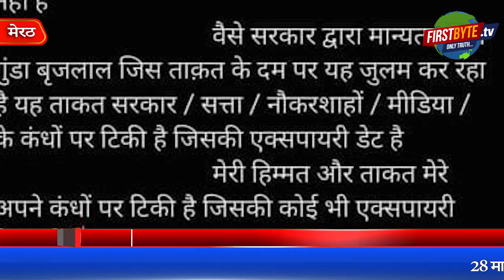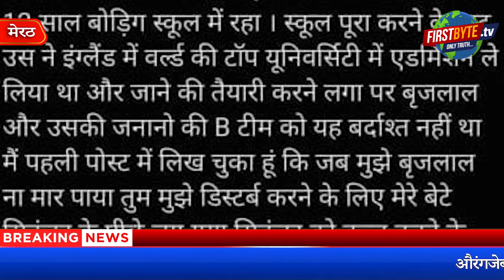मेरी ताकत,हिम्मत की एक्सपायरी डेट नहीं, पूर्व डीजीपी ब्रजलाल की खत्म हो जायेगी-बद्दो First Byte Tv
यूपी के मोस्ट वांटेड पांच  लाख रुपये के इनामी बदन सिंह  बद्दो ने एक बार फिर से राज्य के पूर्व डीजीपी ब्रजलाल पर निशाना साधते हुए सोशल मीडिया पर एक पोस्ट की है। पोस्ट में बेटे सिंकदर के खिलाफ रिपोर्ट दर्ज करने का जिक्र करते हुए बदन सिंह बद्दो के नाम से की गई इस पोस्ट में साफ लिखा है कि सरकार द्वारा मान्यता प्राप्त गुंडे ब्रजलाल की ताकत जिस सरकार, सत्ता, नौकरशाह व मीडिया पर टिकी है, उसकी एक्सपायरी डेट हैं लेकिन मेरी हिम्मत व ताकत की नहीं। औरंगजेब ने भी गुरू गोविंद सिंह के दोनों बेटों पर जुल्म किये थे, आज उस औरंगजेब का कहीं नामोनिशान नहीं बचा है। दिलचस्प बात यह भी है कि बदन सिंह बद्दो समय समय पर इस तरह की पोस्ट सोशल मीडिया पर करते हुए मौजूदा सिस्टम को चैलेंज देता रहता है लेकिन पुलिस उसे गिरफ्तार करना तो बहुत दूर, उसकी वह लोकेशन भी ट्रेस नहीं कर पाई है जहां से वह सोशल मीडिया पर यह पोस्ट करता है। हाल ही में भरी कचहरी में हुए कुख्यात संजीव जीवा हत्याकांड में भी बदन सिंह बद्दो का हाथ बताया गया है। हालांकि ताजातरीन पोस्ट बदन ने ही की है अथवा नहीं, इसकी पुष्टि होना बाकी है।
Badan Singh Baddo, UP's most wanted man carrying a reward of Rs 5 lakh, has once again made a post on social media targeting former state DGP Brajlal. Referring to the filing of a report against his son Sikandar, in this post made in the name of Badan Singh Baddo, it is clearly written that the power of the government recognized goon Brajlal rests on the government, power, bureaucrats and media, his expiry date is There are dates but not my courage and strength.
Aurangzeb had also tortured both the sons of Guru Gobind Singh, today there is no trace left of that Aurangzeb. The interesting thing is that Badan Singh Baddo keeps challenging the existing system by posting such posts on social media from time to time, but far from arresting him, the police has not even been able to trace his location from where he was posting on social media. Posts this on media.Badan Singh Baddo has also been implicated in the infamous Sanjeev Jeeva murder case that took place in the recent courtroom. However, whether the latest post was made by Badan or not is yet to be confirmed.